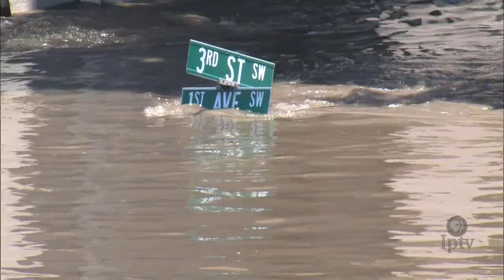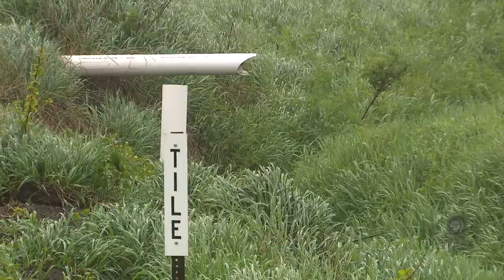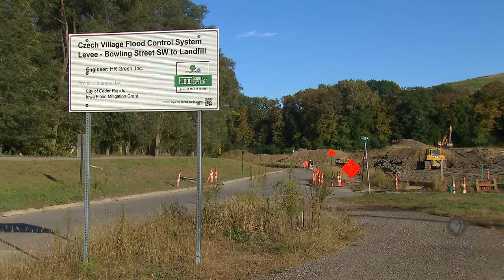Water Management in a River City | Iowa Land and Sky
Managing how water flows through an urban area like Cedar Rapids is an ongoing challenge, especially as there are more frequent heavy rain events and aging infrastructure can't keep up.

Explore Iowa's land, biodiversity and environmental issues from a different perspective.

Funding for Iowa Land and Sky provided by the Resource Enhancement and Protection Conservation Education Program (REAP CEP) and the Gilchrist Foundation.